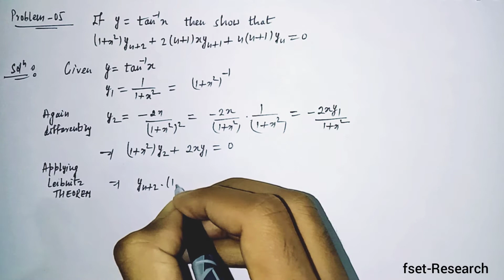LeibnitzTheorem||Problem-05||Higher order derivatives by Leibnitz Theorem